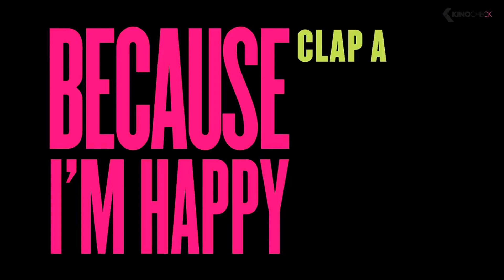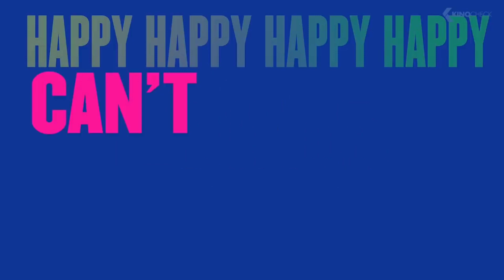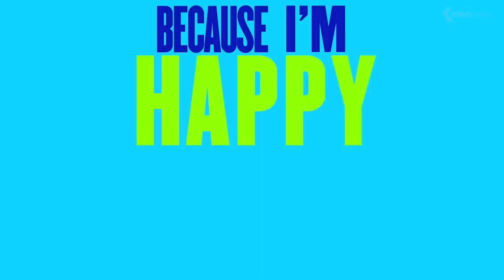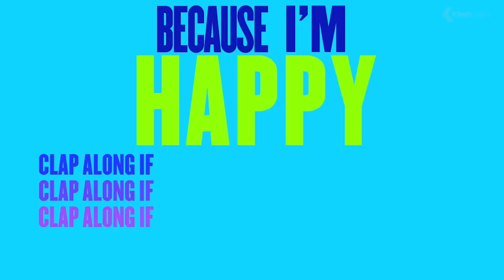Happy - Pharrell Williams